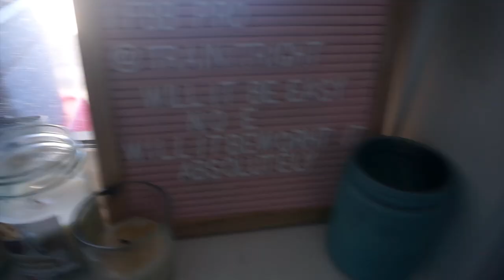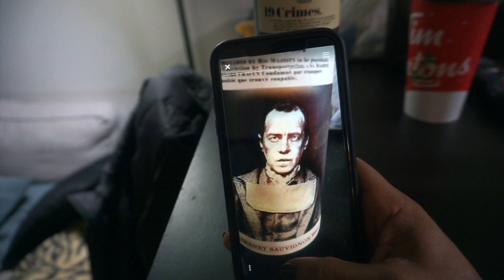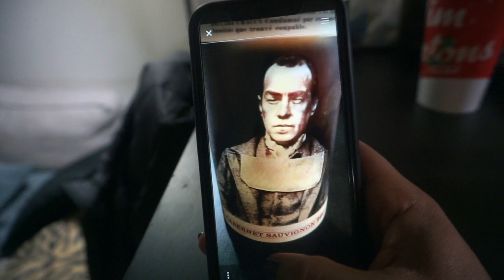Vlog 270 | IFBB Figure Pro | Chest and Triceps Workout and Talking Wine Bottles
Alicia Bell aka Train It Right - IFBB Figure Pro and Online Coach

Discount: Mention my name when you contact her